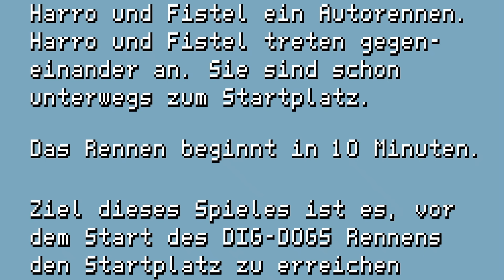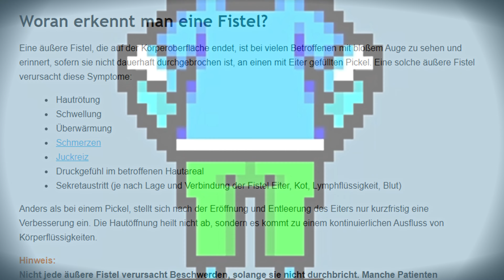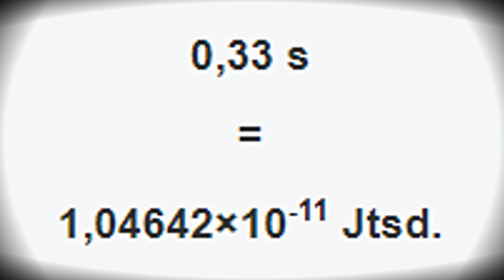DOS Spiel für Sicherheit im Straßenverkehr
Werbespiele waren in den 90er Jahren allgegenwärtig. In Dig Dogs Streetbusters für MS-DOS geht es darum, so schnell wie möglich zu einem Treffpunkt für ein Autorennen zu kommen. Dabei muss sich der Spieler allerdings an geltende Verkehrsregeln halten.

Dig-Dogs: Streetbusters 🚗 4K 60FPS 📺

Plattform: PC DOSBox

Entwickler: BC GmbH Verlags- und Medien-, Forschungs- und Beratungsgesellschaft
Publisher: Deutscher Verkehrssicherheitsrat
Veröffentlichung: 1994

00:00 Einleitung
01:07 Das Spiel erklärt
02:27 Mini-Spiele zur Bestrafung
05:09 Das Ende